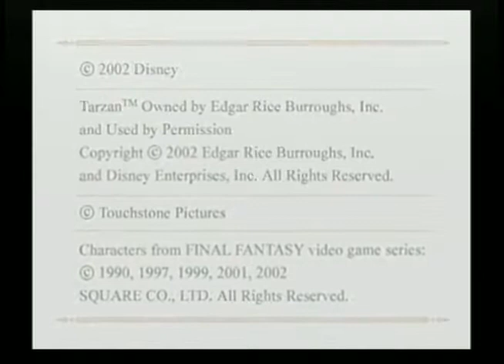Chris' Collection: Kingdom Hearts